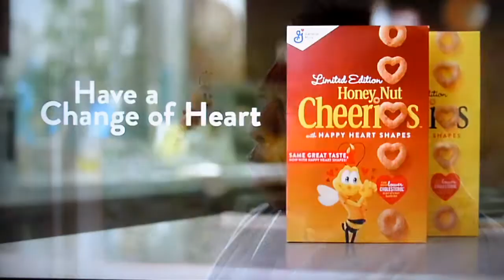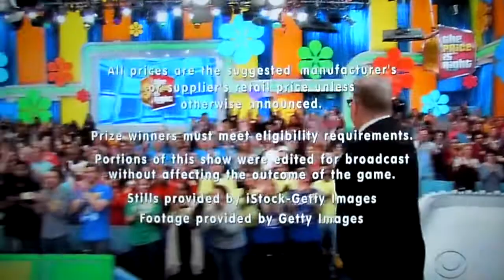The Price is Right - Showcase Results - 2/26/2020